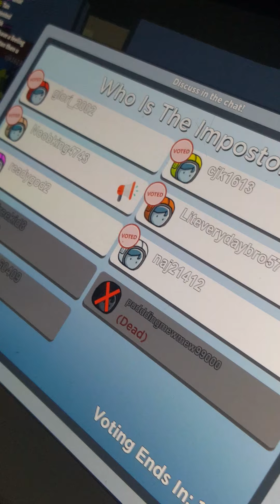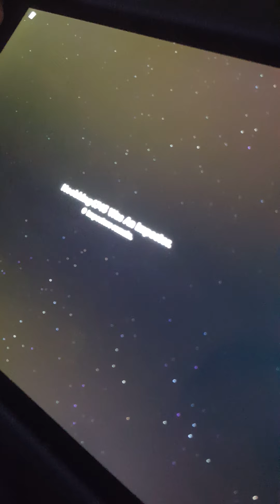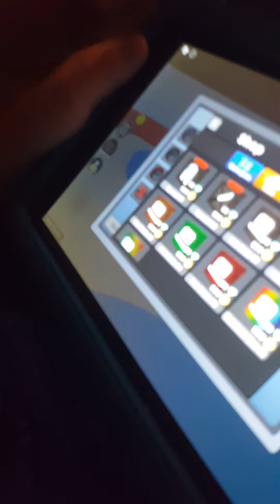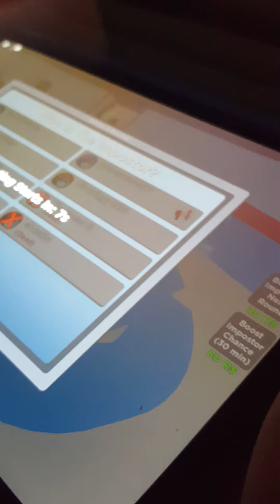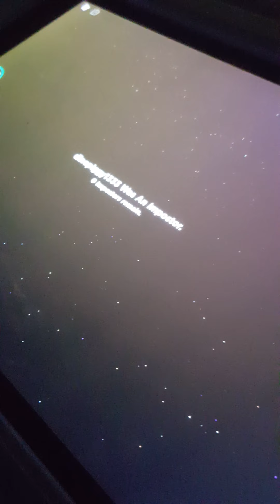Who's the imposter?!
Face reveal coming soon